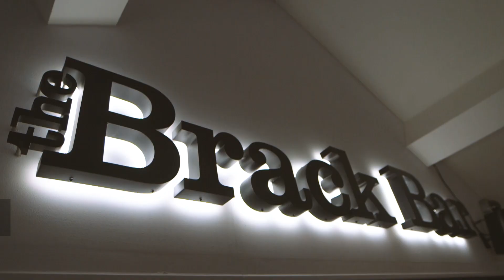Brackenhurst – Discover our Brackenhurst campus